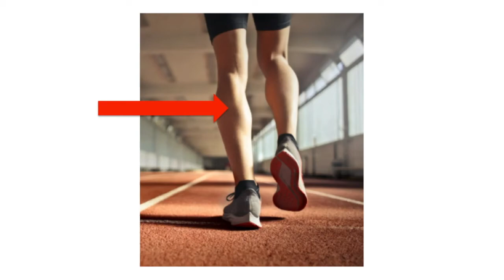P6.2 Introduction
pen, leg, ten, bed, wet, yes, get, and red